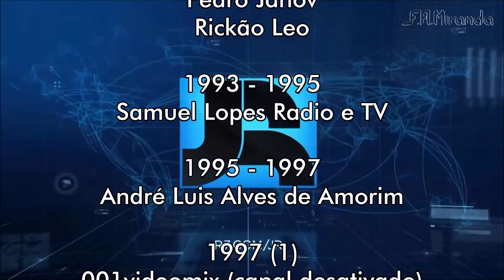Cronologia de Vinhetas do "Jornal da Record" (1985 - 2019) [2ª ATUALIZAÇÃO]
Peço desculpas pela demora na postagem dos vídeos, mas estou na reta final da minha graduação, e nesse momento isso exige mais tempo de mim, mas até o fim do ano esse canal retoma a sua programação normal.